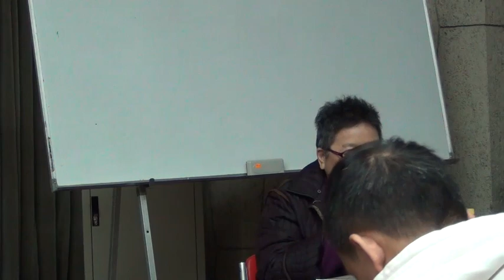20131221 想像不家庭座談 part 1 何春蕤 王顥中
近年婚／家議題隨著同志婚權爭議擴散，苦勞網的「想像不家庭」專題作者群與性權團體聯手舉辦座談，深入探討婚／家議題的當代蘊含。詳細活動資訊可見